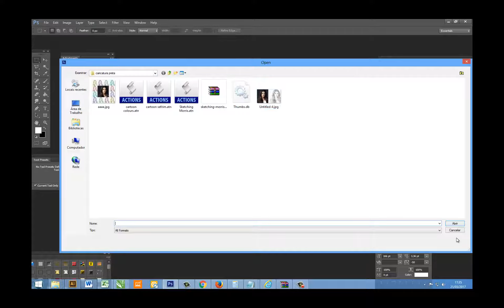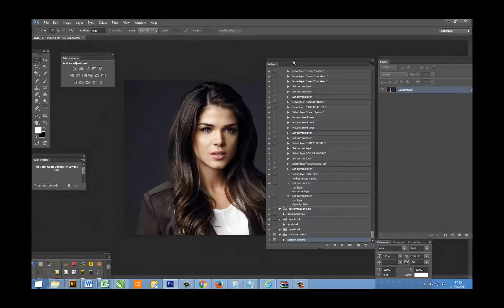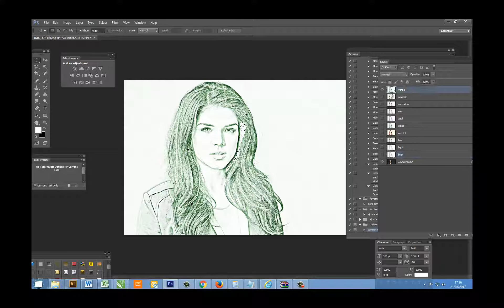Cartoonizador que colore as fotos no final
action para photoshop que converte uma foto em cartoon com variações de cor

Conheça nosso grupo no facebook